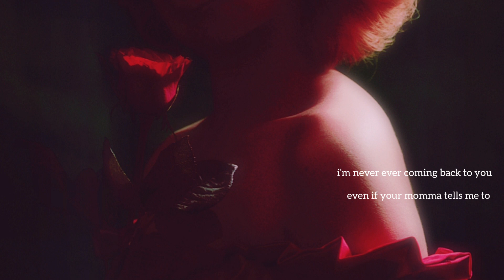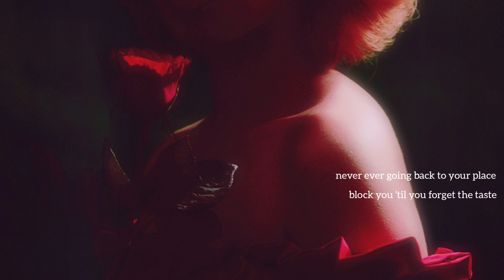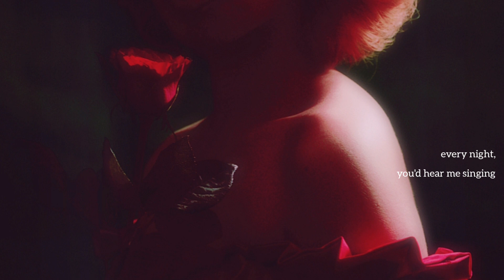Macy Manalo - Repent (Original)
This is a song that I wrote just a few hours ago. I was supposed to record a different song earlier that I wrote a week ago but then this tune came out while I was mindlessly strumming my guitar and then the words have also flown effortlessly. I think I wrote this in like less than 30 minutes? Anyway here it is and I hope you guys like it.

Good night. 👻👻👻

Chords: E, Am

Lyrics:

sweet as a lover
put you high above like no other
picturesque of your fantasy
wrap your arms around me

you were the vulture
thinking love is same as torture
preying around people like shooting darts
dumb enough to think you could break my heart

think i'd cry like that? think again
i would've died for you but darling you just lost a friend
treat me as your enemy
lose your lover
you were my one and only
now i'm your worst misery

i'm never ever coming back to you
even if your momma tells me to
never ever going back to your place
block you 'til you forget the taste

your love was a dagger
the more i try to love you, i get wiser
with blood rushing off my body
and now i'm dead, your soul, i can see..

i'm laughing out loud, in your head
baby i'm the ghost that haunts you underneath your bed
every night, you'd hear me singing
"i said i want you baby, how could you want me dead?"

repent.

but now i'm your worst misery.